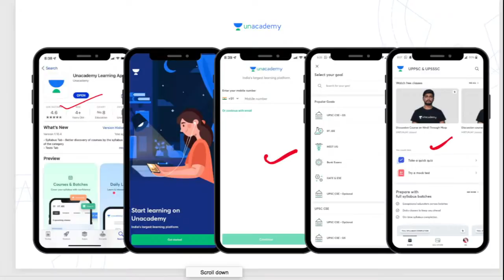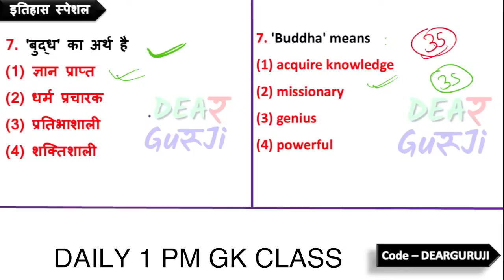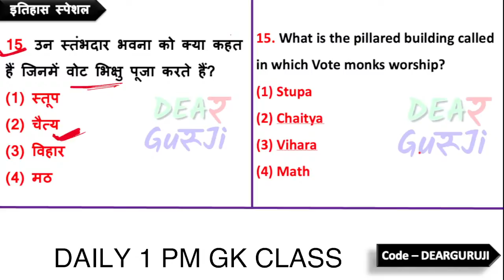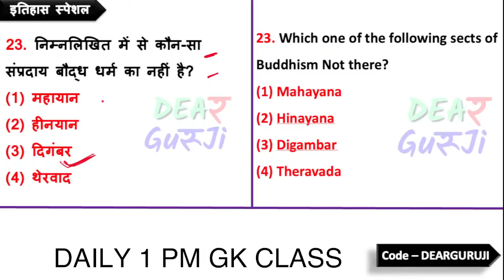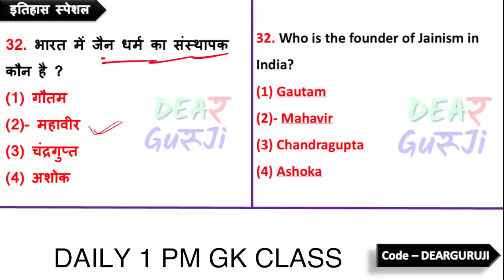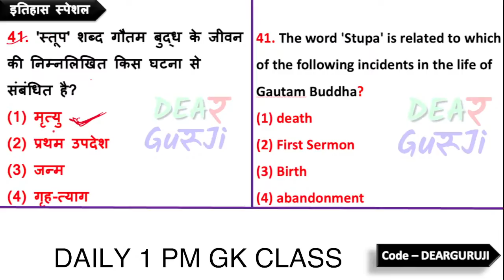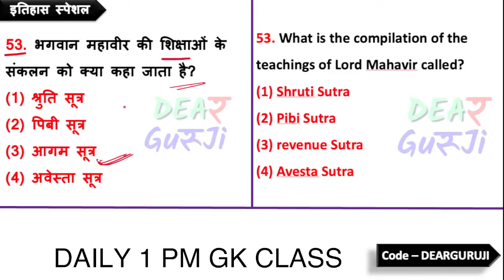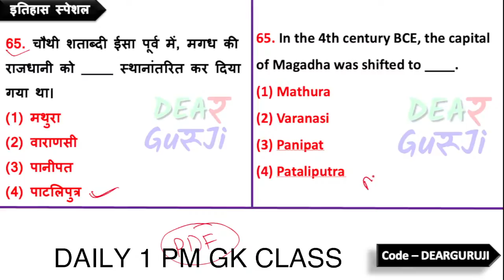B.ed Entrance EXAM 2022 Full Paper 1 & 2 Solution || GKTest || 26 Sept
UPTET / STET 2021 || CDP Class 02  || Manovigyan Top 20